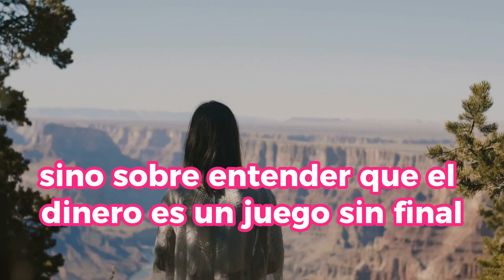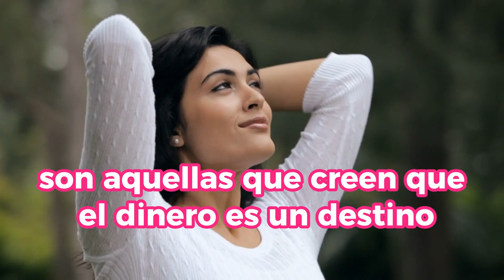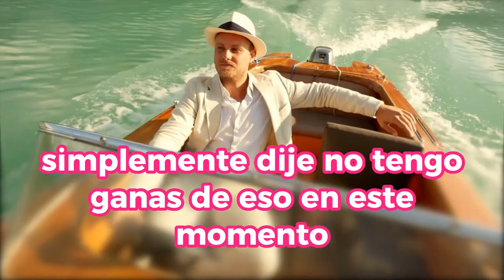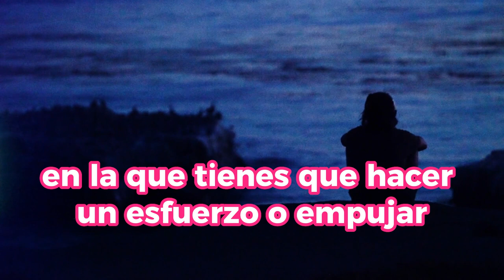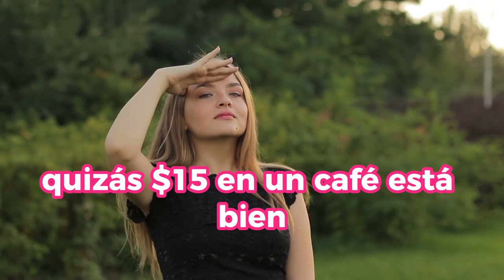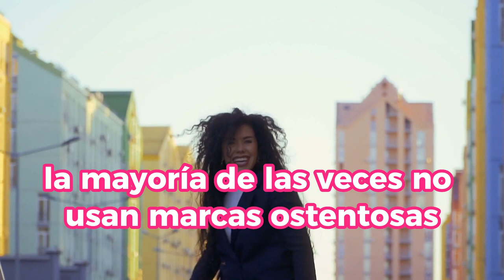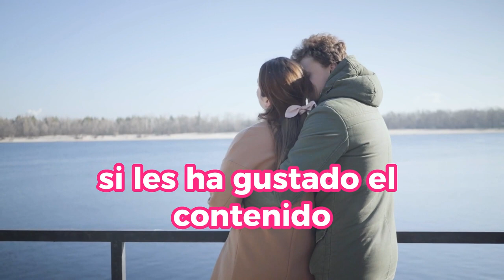Estos 3 GRANDES SECRETOS Te HARAN GANAR MILLONES En POCO TIEMPO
¿Quieres saber cómo alcanzar el éxito financiero y ganar millones en poco tiempo? En este emocionante video, te revelamos los 3 GRANDES SECRETOS que los más exitosos utilizan para hacer realidad sus sueños económicos. Aprenderás poderosas estrategias y consejos para gestionar tus finanzas, identificar oportunidades lucrativas y alcanzar tus metas económicas. No te pierdas esta oportunidad única para transformar tu vida financiera.

1)This video has no negative impact on the original works (It would actually be positive for them)
2)This video is also for teaching purposes.
3)It is not transformative in nature.
4)I only used bits and pieces of videos to get the point across where necessary.